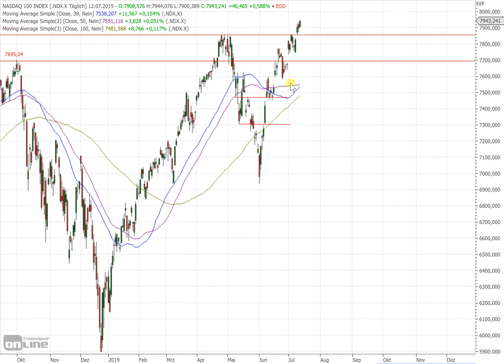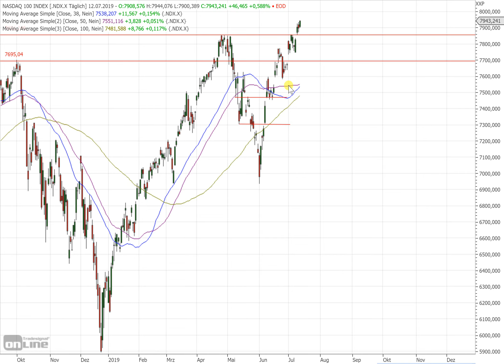US-Markt I Berichtsaison geht in die nächste Runde